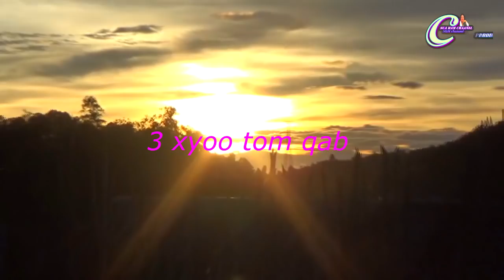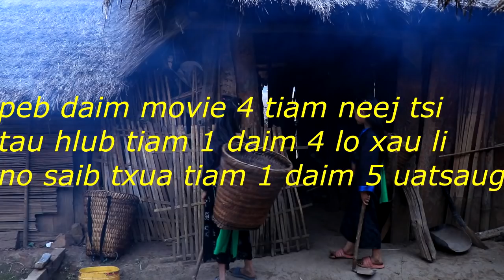movie 4 tiam neej tsi tau hlub tiam 1 daim 4